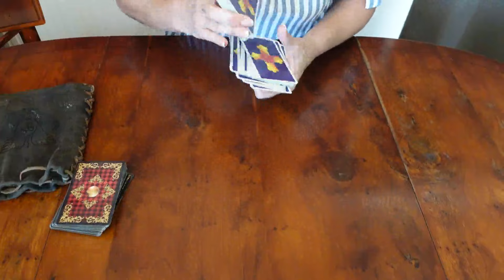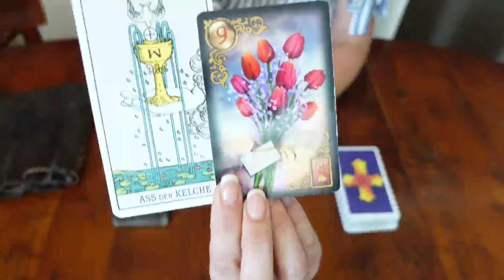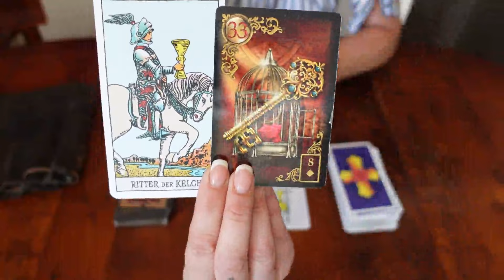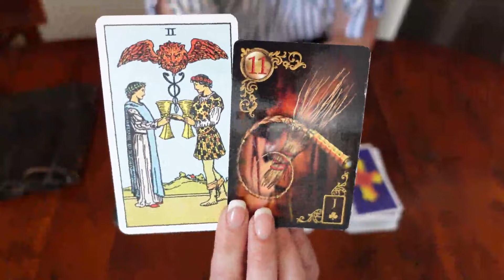🤩Alle Sternzeichen🤩 Zwischenimpuls August 2024 - Teil 1 von 2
Zwischenimpuls für alle Sternzeichen  für August Juli 2024. Teil 1 von 2.

Die FAOWL-Runen und das LineArt Lenormand by Crazy Owl findest Du bei uns im Shop